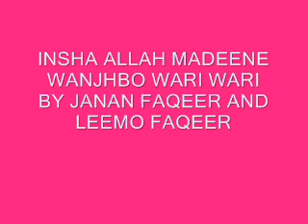Insha Allah madeene wanjhbo wari wari by leemo faqeer and janan faqeer